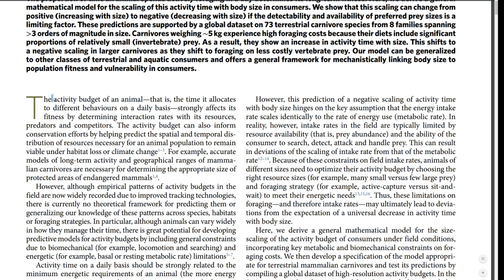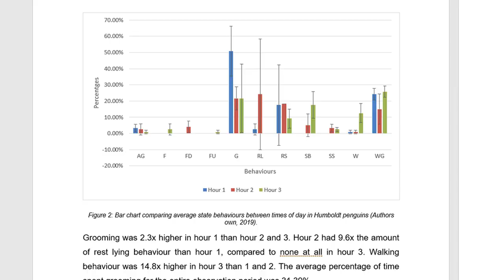Use This Snake Enrichment Idea To Encourage Hunting Behaviour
This snake enrichment idea is based upon trying to encourage natural hunting behaviour by using snake enrichment. Snake enrichment is something that is very lacking in captivity, but with the increase of snake enrichment ideas the future of snake enrichment seems hopeful. If this video gave you a snake enrichment idea let me know!

In the wild, snakes can spend large portions of their time hunting and engaging in natural behaviours, anything from following rodent scent trails to rodent urine around nest sites highlighted by UVA vision. But in captivity the amount of time spent and engaging mentally is short compared to that of the wild. In this video we will look at how you can extend the amount of time your snake engages in these behaviours. And that’s coming up.

This channel is dedicated to improving reptile welfare with science and good information sources.

Now the time an animal spends in any given day is called its activity budget, and that is, the time it allocates to different behaviours on a daily basis—strongly affects its fitness by determining interaction rates with its resources, predators and competitors.
In ethology, studies are carried out by observing the different behaviours, defining them, then observing the animal for an extended period of time and recording the amount of an animals time it spends doing what behaviour. In captivity, if the activity budgets of wild counterparts have been studies, we can utilise methods such as enrichment and enclosure design to try and encourage the animal to align its behaviours closer to that of being natural. While the exact activity budgets for your chosen species of snake may not have been studied. We can safely say they spend far more hunting in the wild than the few moments it takes a snake to strike at food presented on tongs. That’s why its important to try our best to try and extend the amount of time our animals spend hunting, while during this time they are mentally stimulated.

While I have not tested this on species many consider to be sedentary ambush hunters like Gabon vipers or blood pythons, the vast majority of colubrid species and other pythons etc will benefit from this. I have seen this used from anything from corn snakes to retics and carpet pythons.

So what im doing here is placing food around the enclosure to encourage the animal to engage in those hunting behaviours, this extended the portion of the snakes activity budget to an hour and a half searching for food, it actually carried on searching after for ages but I only counted from the time I put food in to the time the final pinky was eaten. It can be frustrating to watch if they really take their time with this, I have cut sections out for this reason.